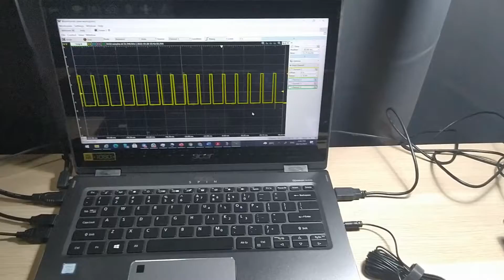Digilent Electronic Explorer (PWM)